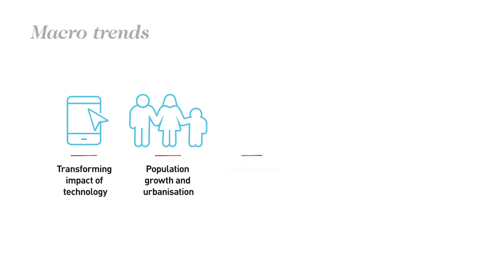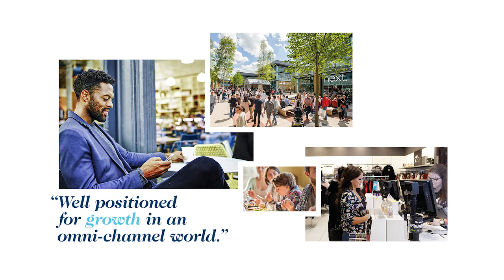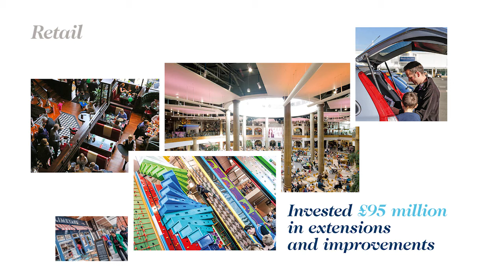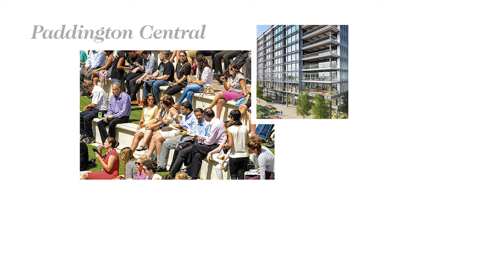Full Year Results 2014/15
Hear from CEO Chris Grigg on our Full Year Results 2014/15